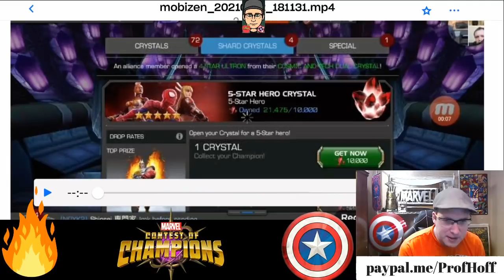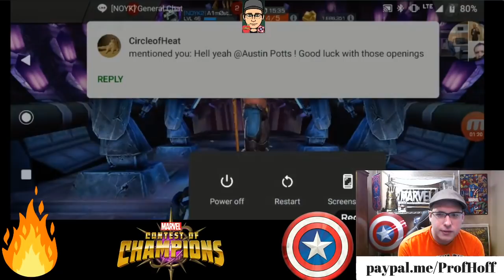This Is Why Last Month Was So Account Changing For So Many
Thanks again to Austin for letting me commentate his crystal opening!